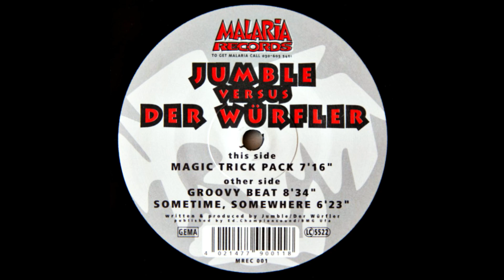DJ Jumble vs DJ Der Würfler – Untitled A – Magic Trick Pack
DJ Jumble vs. DJ Der Würfler – Untitled
Label: Malaria Records – MREC 001
Format: Vinyl, 12"
Land: Germany
Veröffentlicht: 1996
Genre: Electronic
Trackliste
A Magic Trick Pack 7:16
B1 Groovy Beat 8:34
B2 Sometime, Somewhere 6:23